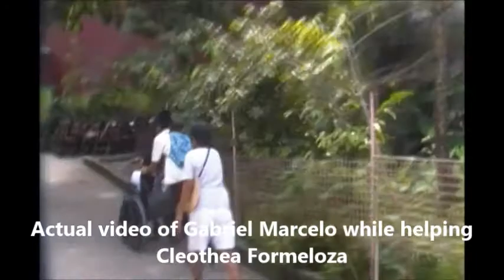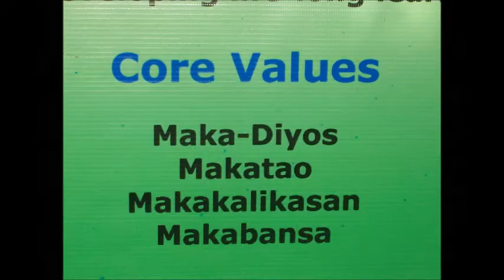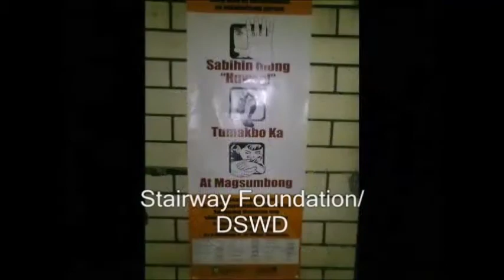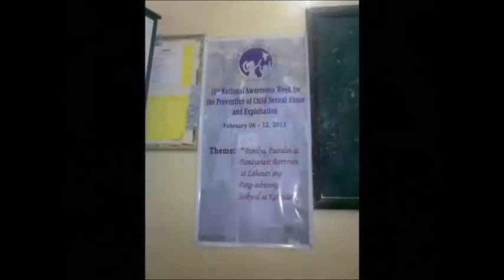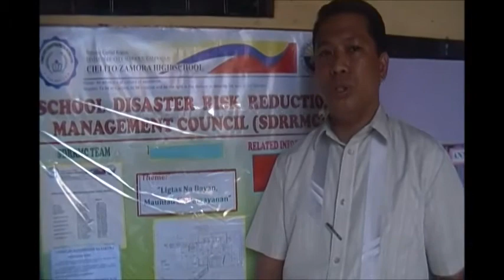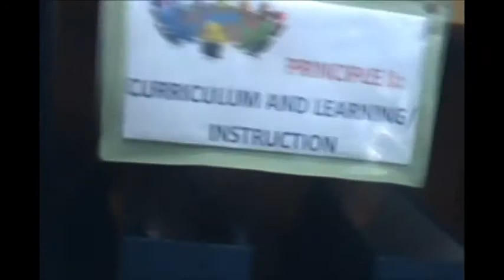cielito zamora high school documentary part 4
school management
school strategies
guidance
partners
ngos